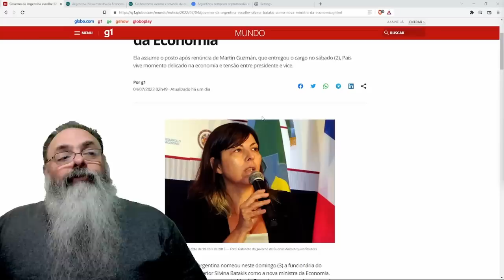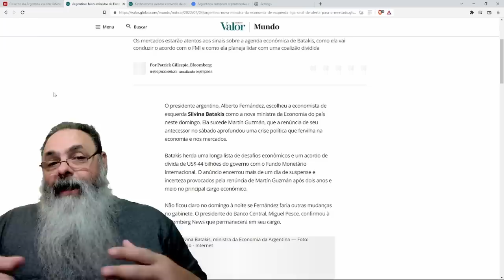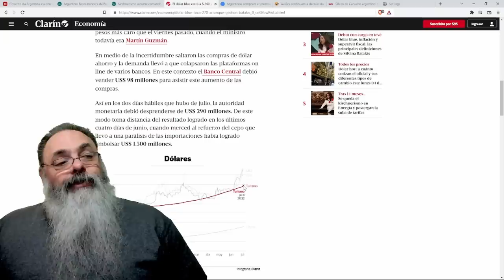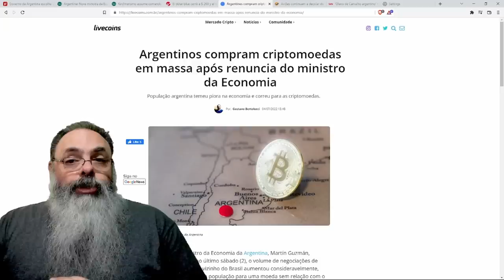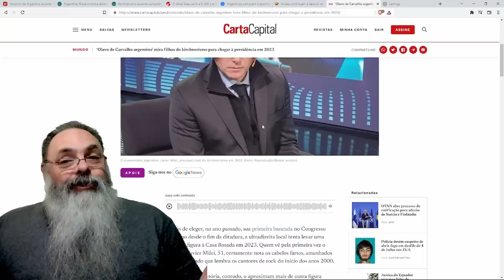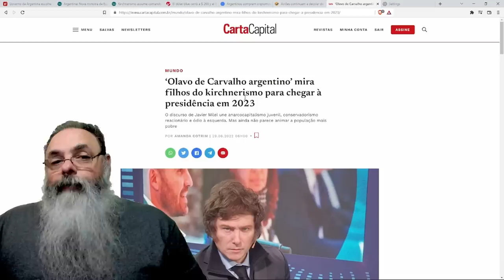ARGENTINA escolhe nova MINISTRA da economia SOCIALISTA e PESO DESPENCA